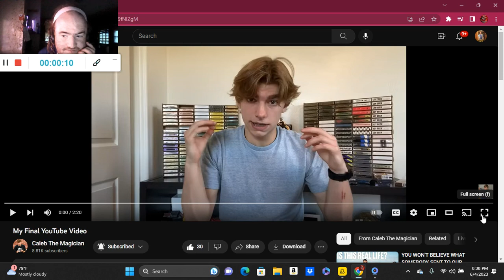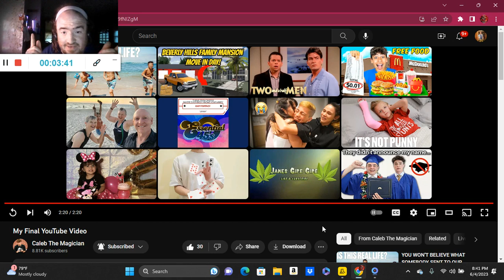My Final YouTube Video (Reaction; #3087)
Another Reaction;

Shoutout to @CalebtheMagymcian

Drop A Like for more @CalebtheMagymcian Reactions;